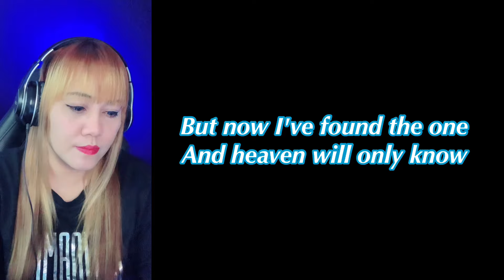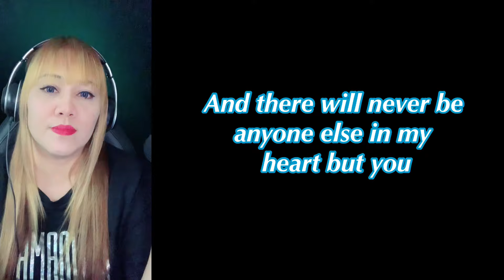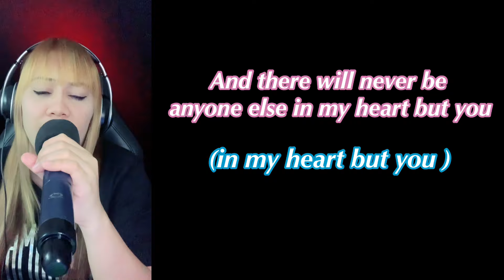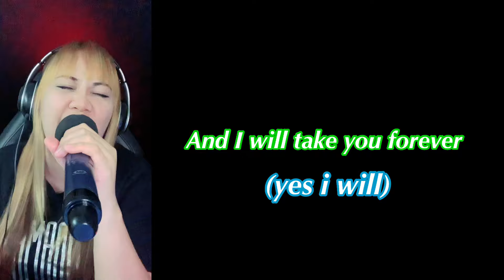I WILL (TAKE YOU FOREVER) duet Christopher Cross & Frances Ruffelle by Ann|KARAOKE FEMALE PART ONLY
Karaoke credit to @Akapilyo

I Will (Take You Forever)
Song by Christopher Cross

M-
I was a man who always played around in love
So quick to take
But so afraid to give enough
But now I've found the one
And heaven will only know
What only my eyes can say and time can't take away

F-
I was/ a girl /who trusted no one with my heart/
And the dreams that young girls dream /
were just vanishing in the dark/
What only my eyes can say/

Both-They say

Both-
That I will /take you/ forever/
M-And there will never be anyone else in my heart but you
Both-And I will take you forever
M-And there will never be anyone else but you
F-Anyone else but you

M-Now my touch belongs to you and I will always be your best friend
F-Now my secrets are safe with you and the magic will never end
Both-Now you are the one
What only our eyes can say
Both-They say

F-And there will never be/ anyone else/ in my heart but you(in my heart but you )
Both-Anyone else but you

Guitar

And I will/ take you/ forever
Both-And I will take you forever(yes i will)
(f- anyone else .anyone else)